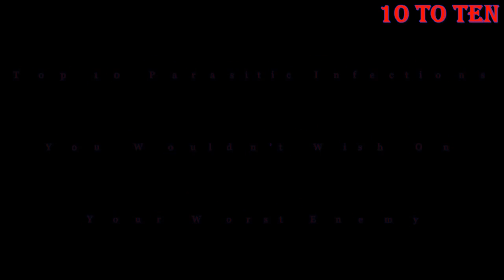Top 10 Parasitic Infections You Wouldn’t Wish On Your Worst Enemy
10 Parasitic Infections You Wouldn’t Wish On Your Worst Enemy

Do you have enemies? Sure you do. Dave in the office is a dick who steals all the coffee from the break room and doesn’t replace it, but even Dave doesn’t deserve to get these ten parasitic infections that are straight out of your worst nightmares…seriously.
10. Naegleria.
Naegleria is the type of nightmare disease that movies are made of. The only problem is that it’s real, it’s mean and it lives in your brain – that’s right campers, this is Nightmare on Elm Street frightening. It’s typically not advised to have anything in your brain apart from, well, your brain and when Naegleria is in there, this will lead to inflammation and death within three to seven days.
9. African Trypanosomiasis.
If we’ve learned anything from today’s parasite class, it’s that flies suck and they are dirty as hell. The tsetse fly transmits this wonderful parasite that multiplies within the tissue, blood and lymph nodes of the body and then attacks the nervous system.
8. Screw-Worm Fly.
Screw you worm fly! and take your dickish activities somewhere else. If this fly finds an open wound on any warm blooded animal, it will lay eggs in it and its offspring will then start feeding off your flesh until it kills you or, you know, until you get treatment.
7. Cutaneous leishmaniasis.
This is basically just a skin infection caused by a parasite transmitted through sandfly bites. If it doesn’t sound too bad then you’re wrong because of course it’s bad, these sores can lead to a case of severe death.
6. Guinea Worms.
Guinea Worms are usually spread through contaminated water. They remain inside the stomach for about three months and will eventually bore through your body, so good luck with that.
5. Lymphatic Filariasis
Lymphatic Filariasis is also known as “holy crap, why is your leg so big?”. It’s a tropical parasite caused by tiny nematode worms. These little guys are particularly terrifying because they fill the lymphatic system (including the nodes) and can lead to Elephantiasis which is way less cool than it sounds.
4. Onchocerciasis.
This is the type of parasite you really don’t want to get, because it’s kind of an *sshole. The parasite generally lives within the body for 15 years and is the leading cause of blindness in the world, see…*sshole!
3. Ascaris.
Ascaris comes from Latin, meaning “ass is scared” (probably). It is one of the most common worm infections, but don’t think that means it’s not bad. The worms migrate to your lungs where their larvae grow – think about that the next time you breathe.
2. Bot fly larva.
The bot fly deposits its eggs inside of human skin and then it’s offspring claws its way out when it’s born. If you think this seems familiar, you’re right, it’s the plot of Alien.
1. Taeniasis.
Taeniasis is a type of tapeworm which doesn’t usually come with any symptoms. You tend to notice these guys when you go to poop and see live worms wriggling around in it – try eating your lunch now.